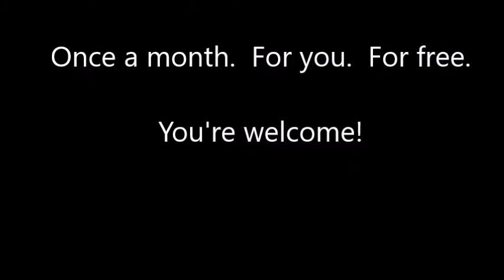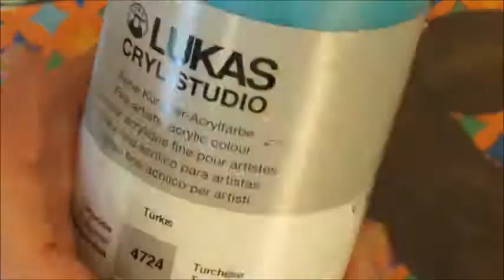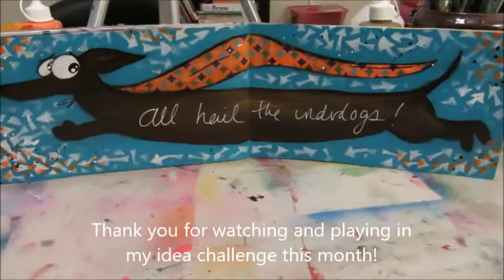A Silly Dog Mixed Media Art Journal Project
Was in the mood for silly so today I made a silly dog mixed media project in my cereal box journal!  What the heck, right?!